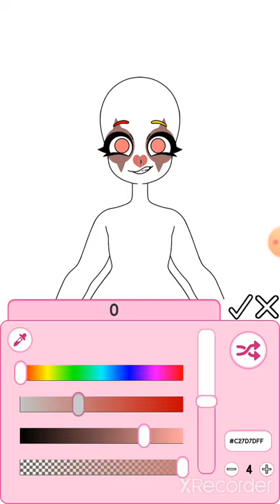×первое видео× ||Monster girl maker 2